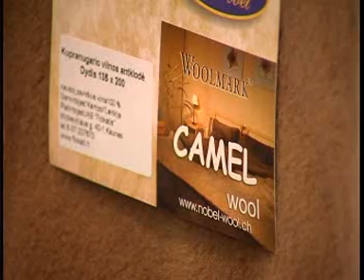Flokati 11 30.wmv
Flokati